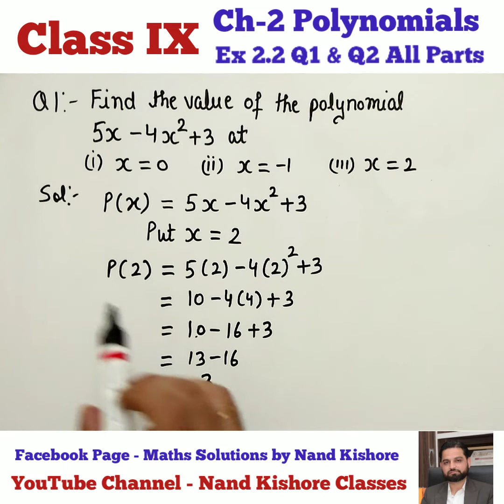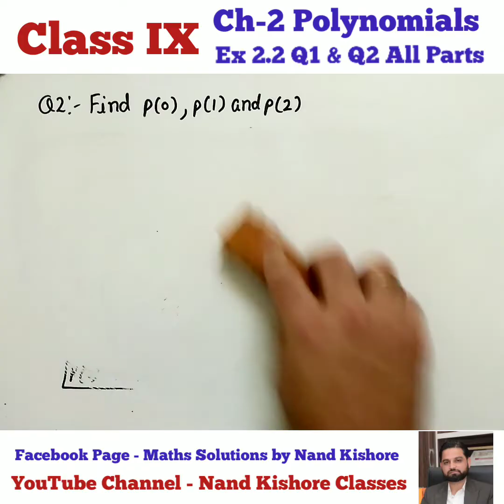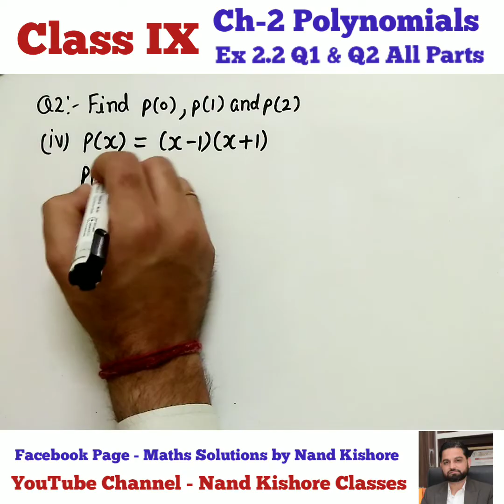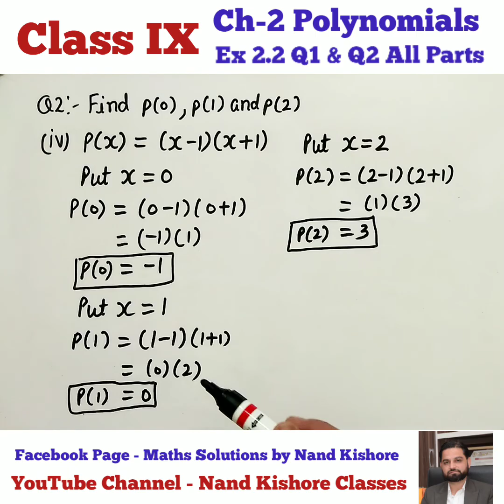Class IX - Ex 2.2 Q1 & Q2 - Find the value of p(x) when x is given | Find the value of Polynomial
In this video, class 9th Ex 2.2 Q1 and Q2 are covered.
Concept - Find the value of p(x) when x is given